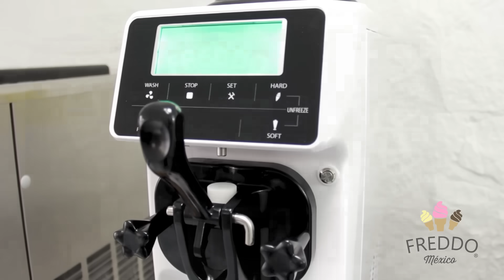Máquinas de Helado Suave Freddo México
Presentación de nuestros equipos, empresa 100% mexicana con la mejor relación costo-beneficio en el país, servicio técnico en toda la República Mexicana, refacciones y toda la materia prima.

Todo en un sólo lugar.